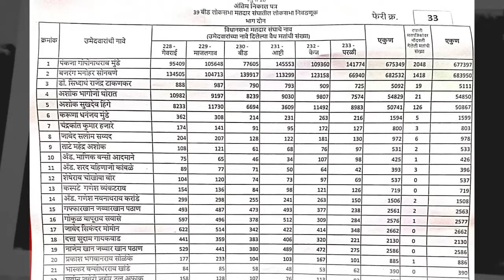विधानसभा निहाय लीड कोणाला मिळाली | Beed Loksabha Election | Bajrang Sonavane VS Pankaja Munde